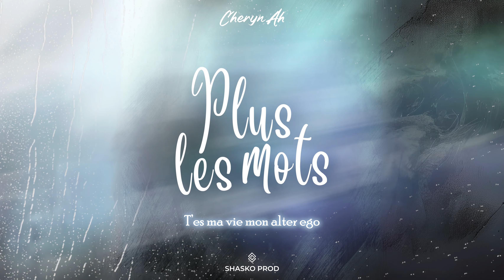Cheryn Ah - Plus les mots ( Audio Officiel)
💿 Cheryn Ah présente son nouveau single "Plus les mots", mon single disponible